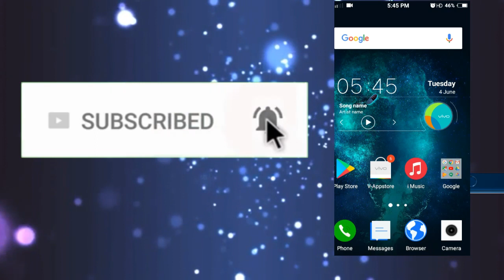अपने फोन के dynamic sliding effect को कैसे change करे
अपने फोन के dynamic sliding effect को कैसे change करे //how to change dynamic sliding effect \dynamic sliding effect change trick

Iss video Mein  Mai aapko btaunga ki aap kis trh se aap apne phone mein dynamic sliding effect change kr skte hai.

Welcome to your channel technical hamraj. Welcome friends to my channel technical hamraj dosto Agr Aapko technical se Judi bhut jyada video chahiye toh hamare channel ko subscribe kijiye or 🔔 icon pe press kijiye taki har ane wali new technical video ki information aaptak Pahuch skhe or like krna bilkul na Bhoole
I requested to all
please please please please please jitna bhi please kahu kam hai please dosto request to all

Eid Mubarak eid special